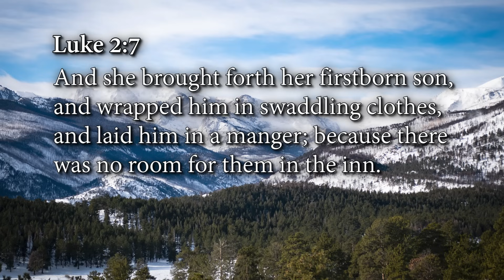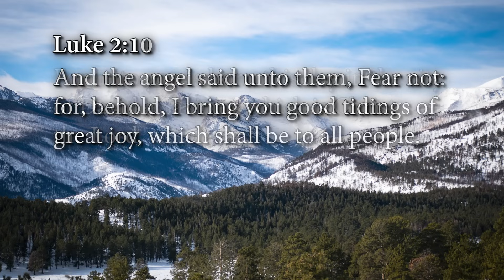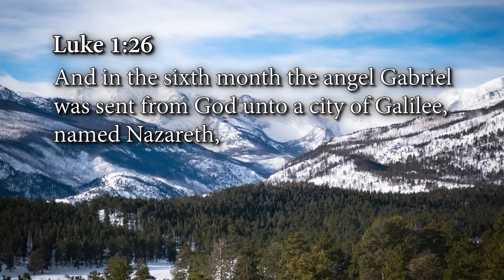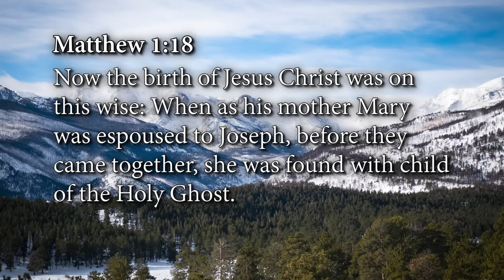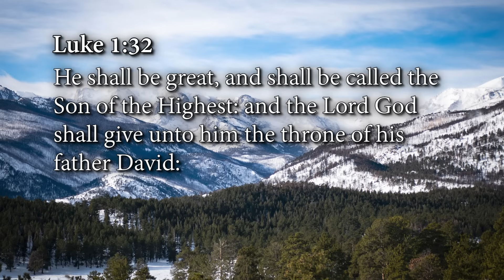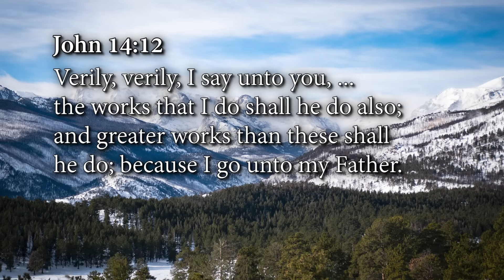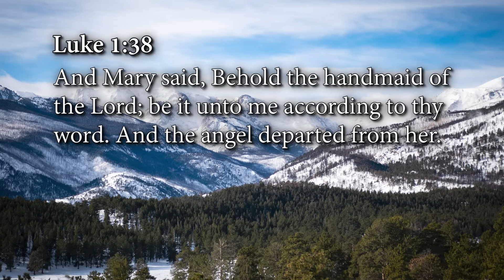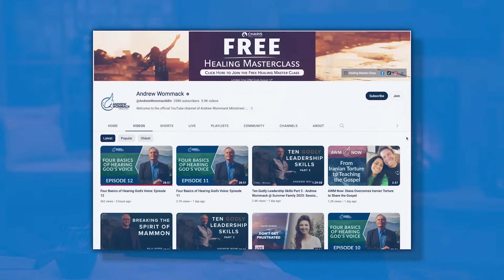The War is Over: Episode 11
Is God withholding His blessing from you because of your sin? No! God sent His only Son to bear your sin, becoming sin itself, and then judged Him without mercy for your sin.

The fight against sin and judgment has been raging since the dawn of time (beginning with Adam and Eve in the Garden of Eden), but amazingly, it ended in triumph over two thousand years ago with Jesus Christ’s death, burial, and resurrection. Unfortunately, many have yet to discover this good news and remain in darkness, unaware that the sin problem has already been solved.

In The War is Over, you’ll find answers that will release you from sin, condemnation, judgment, and fear. You are beloved by God, so cast aside your burdens and lean into His grace.

𝗧𝗵𝗲 𝗪𝗮𝗿 𝗶𝘀 𝗢𝘃𝗲𝗿 𝗶𝗻𝗱𝗶𝘃𝗶𝗱𝘂𝗮𝗹 𝗽𝗿𝗼𝗱𝘂𝗰𝘁𝘀:
• Goodwill Toward Men: An Introduction to The War is Over Booklet —𝙁𝙍𝙀𝙀 for limited time!
• The War is Over book— $15
• The War is Over study guide— $35
• The War is Over CD series—$30
• The War is Over as-seen-on-TV DVD series—$30
• The War is Over USB—$30
• Buena voluntad para con los hombres: Una introducción a la guerra ya terminó — ¡𝙂𝙍𝘼𝙏𝙄𝙎 por tiempo limitado!
• La guerra ya terminó Libro Español— $15
• La guerra ya terminó Guía de estudio — $35